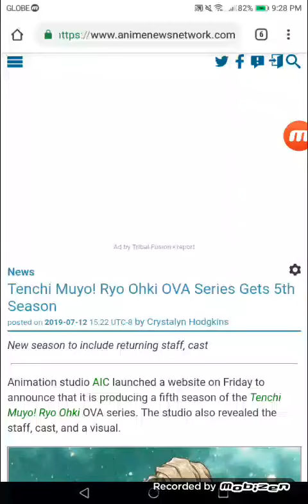Tenchi Muyo! Ryo Ohki OVA Series Gets 5th Season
New season to include returning staff, cast